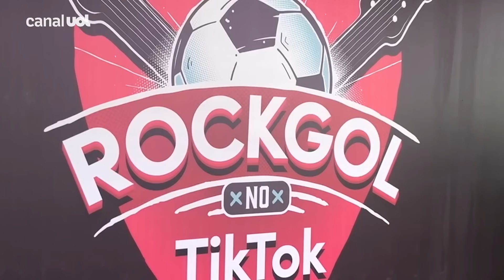Como novo ROCKGOL reuniu de CLÉSTON a DJONGA no retorno do torneio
O Rockgol está de volta! Confira detalhes do célebre torneio que reúne craques do mundo da música.